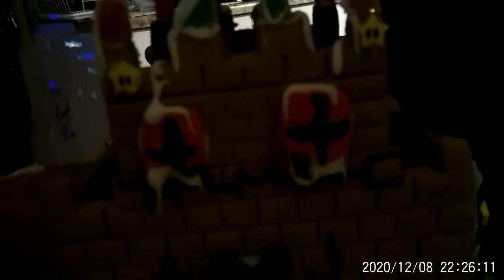Final of gingerbread house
The Final look